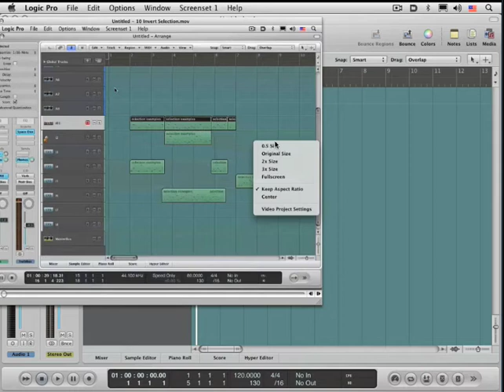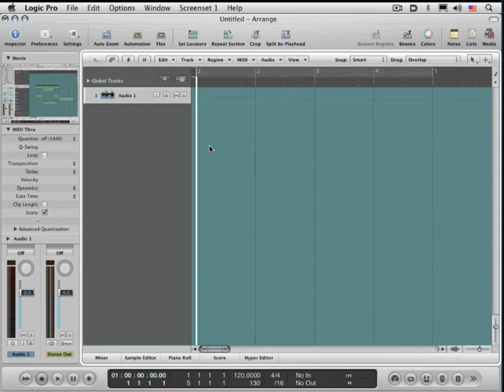8 Importing QuickTime Videos